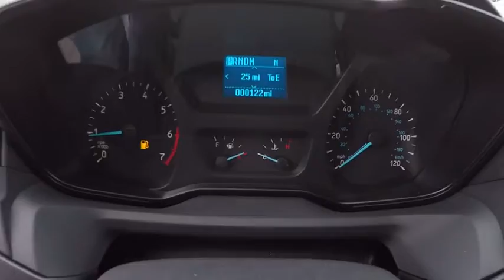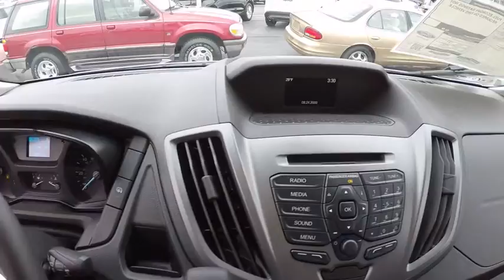2016 Ford Transit Elgin IL 2214P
2016 Ford Transit T-250 148 Med Rf 9000 GVWR Dual Dr

1045 E. Chicago St.

OXFORD WHITE, TRANSMISSION: 6-SPEED AUTOMATIC W/OD.. Turbo, Fourth Passenger Door, Back-Up Camera, FIXED REAR-DOOR GLASS, ORDER CODE 101A. Oxford White exterior and Pewter interior, Transit Cargo Van trim. SEE MORE! KEY FEATURES INCLUDE: Back-Up Camera, Fourth Passenger Door Keyless Entry, Electronic Stability Control, Brake Assist, 4-Wheel ABS. OPTION PACKAGES: ENGINE: 3.5L ECOBOOST V6 SEIC capability, 3.31 Axle Ratio, INTERIOR UPGRADE PACKAGE full-height LH/RH polypropylene cargo area panels, Radio: AM/FM Stereo w/6-Speakers, single-CD, audio input jack, 4 multi-function display and message center (level 1 instrument cluster), Leather-Wrapped Steering Wheel, controls for audio and multifunction display, SYNC w/MyFord Communication & Entertainment System, 911 Assist, VHR, SYNC Services, AppLink, Bluetooth, steering wheel controls, USB port and auxiliary input jack, 6-Speakers (4 Front/2 Rear), Vinyl Sun Visors, illuminated vanity mirrors, Cruise Control w/Message Center, full trip computer and engine-hour meter, Front and Rear Vinyl Floor Covering Include wheel well cover and rear/side scuff plates, I/P Console Mats, 3.73 LIMITED-SLIP AXLE RATIO, REVERSE SENSING SYSTEM, HEATED POWER MIRRORS W/TURN SIGNALS & SHORT ARM, FIXED REAR-DOOR GLASS, CARGO AREA LED LOAD COMPARTMENT LIGHTING PACKAGE, DUAL BUCKET SEATS W/DR-SIDE MANUAL LUMBAR (21L) 2-way manual (fore/aft/recline) driver and front passenger seats and inboard armrests, Rear passenger seat rows also cloth, Safety Canopy Side Curtain Airbags, Driver & Front Passenger-Side Front Airbags, OXFORD WHITE, TRANSMISSION: 6-SPEED AUTOMATIC W/OD & SELECTSHIFT (STD), ORDER CODE 101A Safety Canopy Side Curtain Airbags, Driver & Front Passenger-Side Front Airbags. WHY BUY FROM US: Ron Hopkins Ford has been providing quality pre-owned vehicles to the Elgin Horsepower calculations based on trim engine configuration. Please confirm the accuracy of the included equipment by calling us prior to purchase.